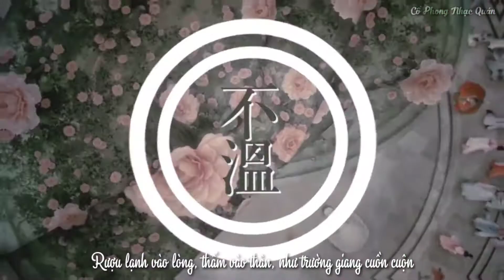[Vietsub] Giai Nhân | 佳人 - Quỷ Biện | 鬼卞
[Vietsub] Giai Nhân | 佳人
Diễn xướng: Quỷ Biện | 鬼卞